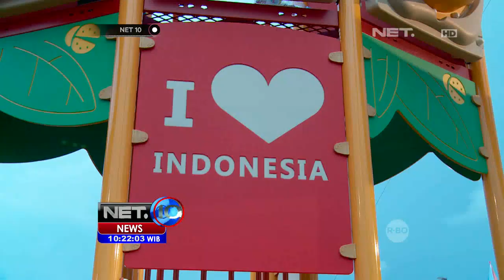Harapan Jakarta Untuk Jakarta Yang Lebih Kece - NET 10